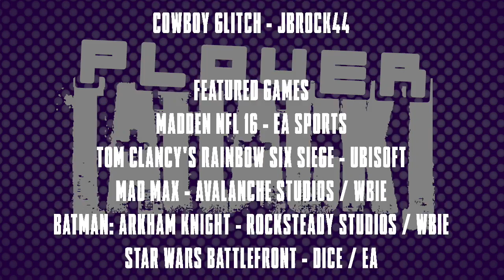Player Attack - September 11, 2015 [SE3 EP28]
This week's episode sees Jonny Robot head to the Wasteland as he chats with Avalanche Studios about Mad Max.

Jessica Citizen gets a bit strategic with all-new old-school RTS Act of Aggression, finding out whether it ticks all the right boxes.

And we catch up again with Lucas Davis to find out how things are going with Bethesda's upcoming multiplayer experience, BattleCry.

...plus, of course, we have all the latest gaming news as well - this is Player Attack!